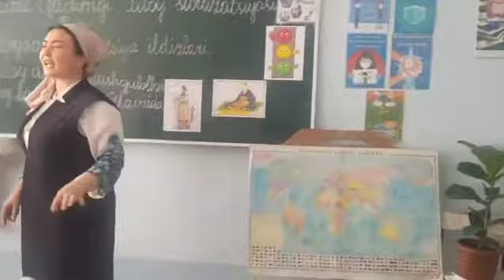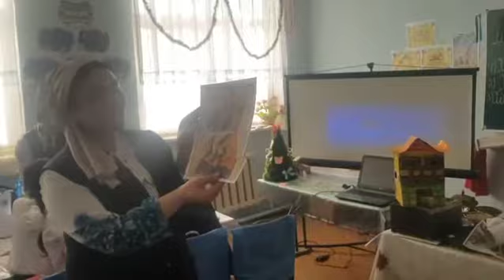Ochiq_dars. Qadimgi Xitoy sivilizatsiyasi. Respublika ta'lim markazi.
Buxoro Viloyat Buxoro tumani 18-umumta'lim maktabi tarix fani o'qituvchisi Fozilova Xadicha Umarovna.